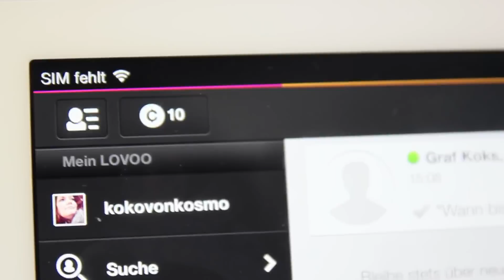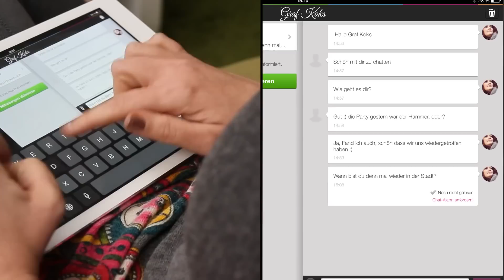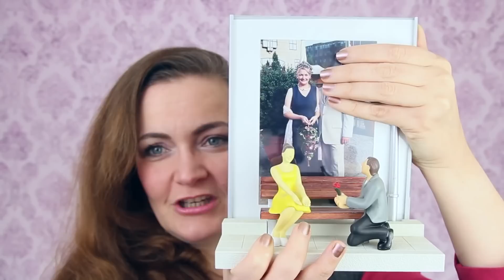Our Love Story - Kennenlernen, Heirat, Liebe (Platzierung)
Oh man, eigentlich wollte ich das Video ohne Heulen überstehen, aber das hat dann wohl nicht geklappt. Hol dir schon mal ne Kleenexbox!!

Die mobile Endcard

Gute Produkte bekommen Empfehlungen, schlechte werden kritisiert. So bist du im Dschungel der Drogerien und Produktneuheiten immer bestens informiert.

Für einen Teil des Videos erfolgte eine Zusammenarbeit mit Lovoo.